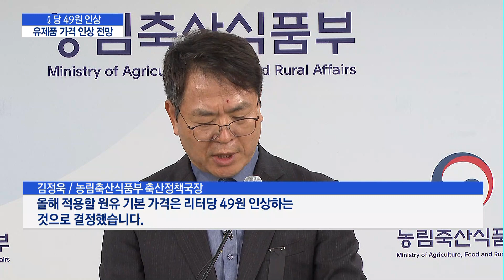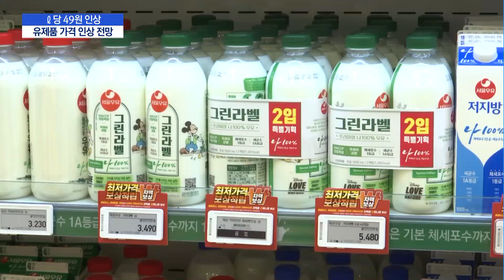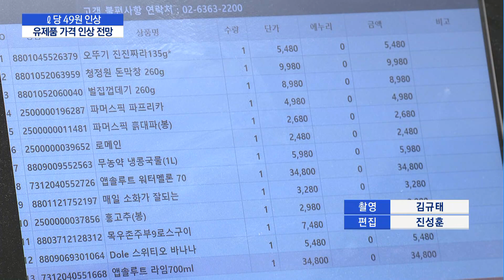내년 원유가격 ℓ당 49원 인상…우유·빵 또 줄인상 조짐 / 머니투데이방송 (뉴스)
11/04 MTN 핫라인 5

내년도 원유가격이 ℓ당 49원 오른 996원으로 결정됐습니다. 이번 원유 가격 인상 폭은 원유가격 연동제 시행 이래 가장 큰데요. 이미 주요 유업체들이 고환율로 인한 비용 증가를 이유로 가격을 인상한 터라 소비자들의 부담은 더욱 커질 전망입니다. 이유민 기자의 보돕니다.